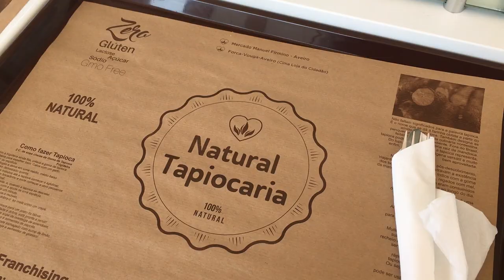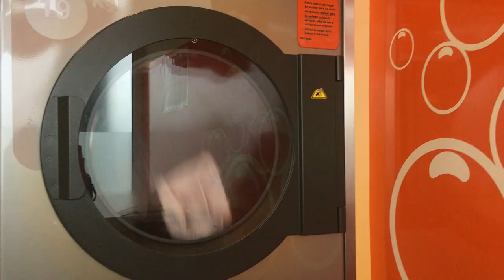VLOG SEMANAL #4: Phyna no instagram, perrengues na vida real | Mylena Matos